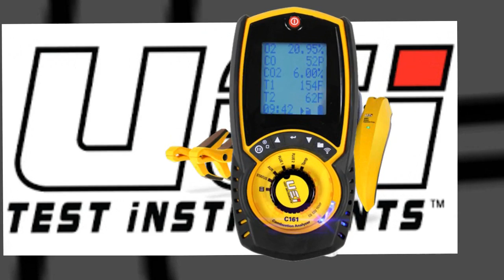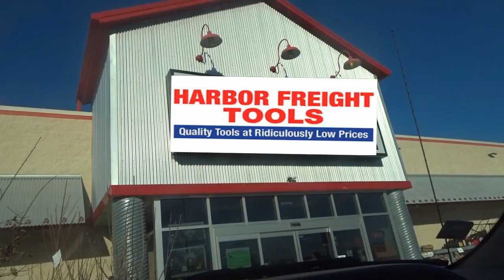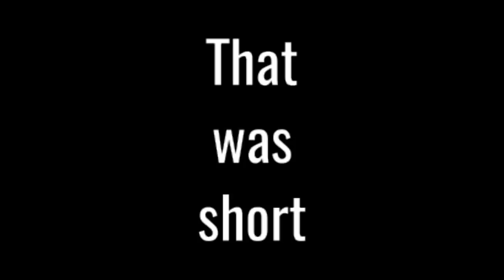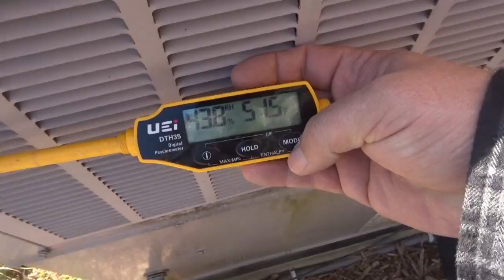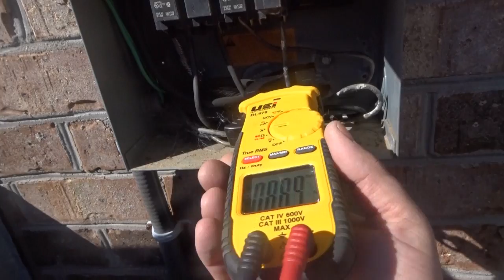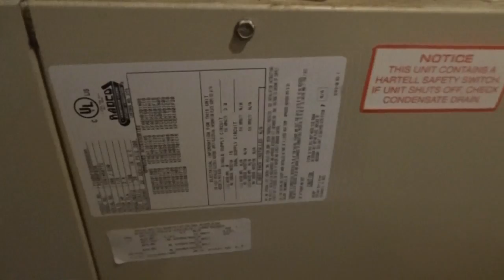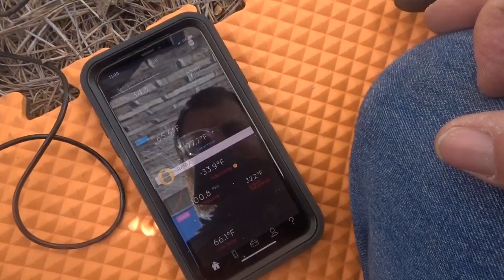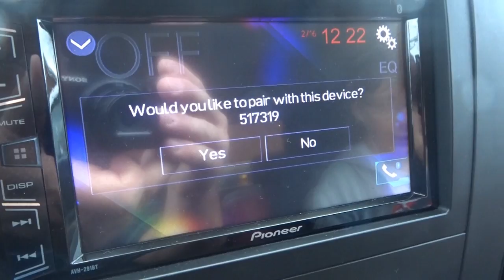7 | HVAC Preventive Maintenance on Two Bryant Systems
HVAC Shop Talk is a YouTube channel that celebrates the guys and girls in the skilled Trades - especially HVAC.

Sign up to play Skilled Trade Up!